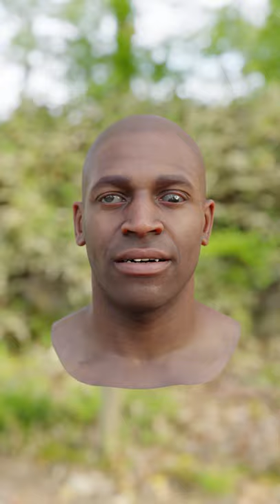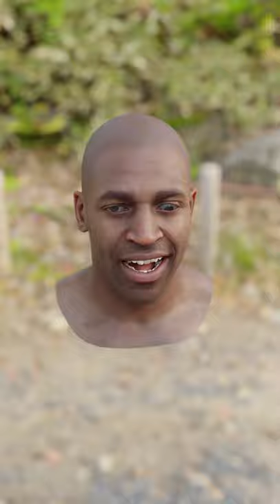FACS Shape Keys & Animation Nodes Music Visualiser - Nap by Agar Agar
Created in Blender 2.83 using Animation Nodes to drive the shape key weights. Shape keys derived from this scanned dataset